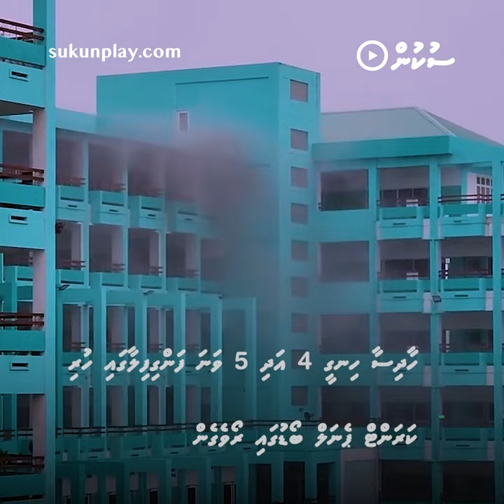Rehendhi School Gai Alifaanuge Haadhisaa Eh